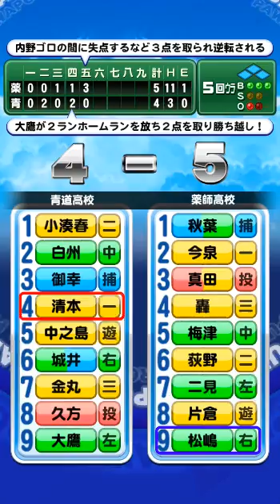パワプロアプリ No 36 〜激重金得3つ野手できた〜 NEMOまったり実況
重い金得は基礎点に多大な影響、コツLv5じゃないと考えた方がいいな

新情報お届け用に、Twitter始めました。あか：@Nemogamevideo

パワプロアプリ No 2 〜1000万DL突破記念レアガチャ〜 NEMOまったり実況

パワプロアプリ No 4 〜PSRガチャ券、まじでたのむぞ〜 NEMOまったり実況

パワプロアプリ No 5 〜無課金でも！ALL B 作成理論（仮）〜 NEMOまったり実況

パワプロアプリ No 8 〜ゴリラ製造、もとい外野巧打者〜 NEMOまったり実況

パワプロアプリ No 13 〜試合が超熱い！走力100、チャレスタ育成動画最終章〜 NEMOまったり実況

パワプロアプリ No 14 〜現状のレギュラー奪還やってみる〜 NEMOまったり実況

パワプロアプリ No 15 〜Sラン投手、パワ高サクッといばら試合の末〜 NEMOまったり実況

パワプロアプリ No 17 〜完全SRなし、実質R2枚でオールCやってみた〜 NEMOまったり実況

パワプロアプリ No 18 〜青道で走力S100選手、チャレスタ全員作り直し〜 NEMOまったり実況

パワプロアプリ No 24 〜「最速情報：SR川上と28連勝、ランキング3位（一瞬）」〜 NEMOまったり実況

パワプロアプリ No 25 〜70連勝通してのお手軽チャレスタ攻略説明〜 NEMOまったり実況

パワプロアプリ No 31 〜100位目指したチャレスタ結果発表とおまけガチャ〜 NEMOまったり実況

パワプロアプリ No 33 〜清本お試し、いきなり経験点6000点超えた〜 NEMOまったり実況

パワプロアプリ No 34 〜無課金オールB作成理論（再アップ）〜 NEMOまったり実況